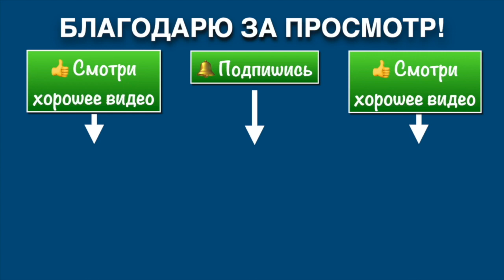Ицюань Москва / Начинающим / Особенности практики Ицюань (24.09.22) #20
Московская Школа Ицюань под руководством Анатолия Криводедова.
20-я часть. Об особенностях практики Ицюань для группы новичков на Московской Школе Ицюань.
Центральный зал Российской Академии Ицюань, Москва, 24.09.22